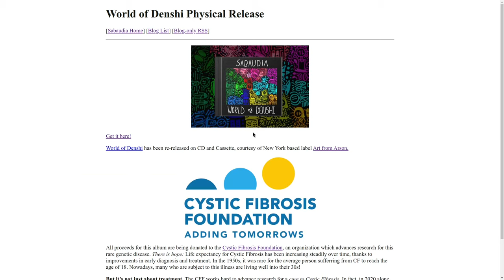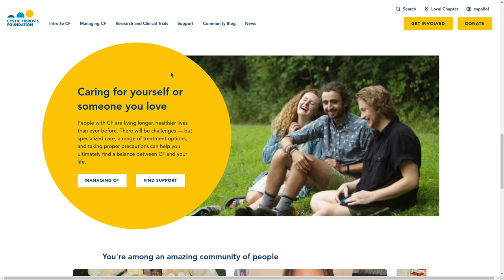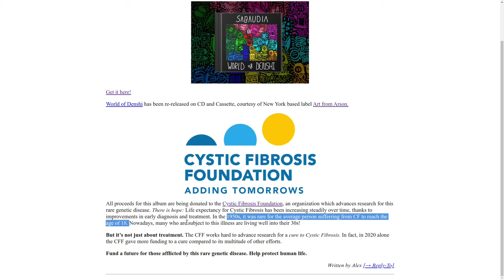World of Denshi: Now available on CD and Cassette!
Come one, come all to Denshi's World! Take a musical journey through this chaotic collection of songs exploring the world of our favorite stick figure.

All proceeds from the Art From Arson re-release of World of Denshi are going straight to the CFF through PayPal's charity donation feature (This is because Bandcamp processes transactions with Bandcamp).